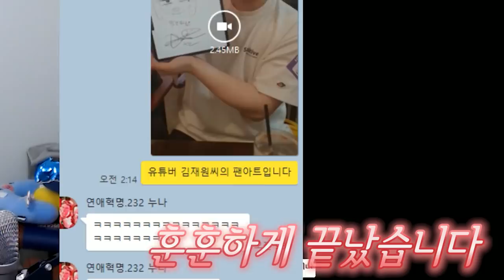은별아 초면에 또..!!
오늘 열시에 트위치 와나나 채널에서 장터가 열립니당